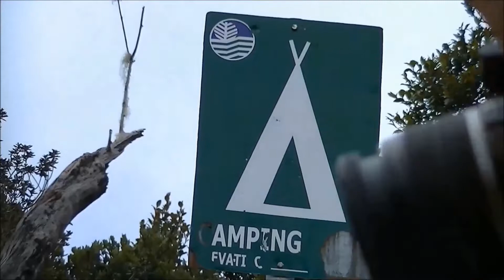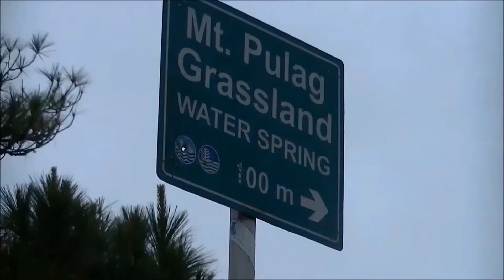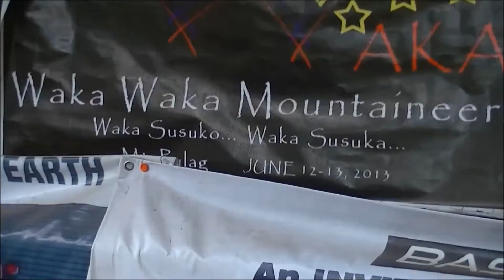Trip ni TJ: Mount Pulag, Kabayan, Benguet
Trip ni TJ is my main travel channel. I post travel videos here that are accompanied by music. You can also find vlogs under the title "Trip ni TJ Episode 00".

Mount Pulag in Kabayan, Benguet is the tallest mountain in Luzon. Back in August 2014, I climbed the mountain along with my high school friend, Rikki, and my buddies from Trail Insanity. This is the 5th mountain that I climbed. We took the Ambangeg trail, and the hike was very easy. People who would like to climb Mount Pulag should always bring thick sweaters and thermal wear to protect them from the mountain's freezing nights.

TO DISCOVER MORE AWESOME CONTENT, YOU MAY WANT TO CHECK THIS OUT

CREDITS:
*SONG: Sige Lang by Quest

You can also check my alternate YouTube channel which specializes in geology and travel videos with narration and a travel blog Please watch my other videos, leave a like, and don't forget to SUBSCRIBE!